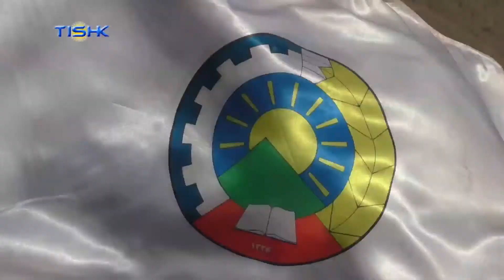باوکی پێشمەرگەیەکی حیزبی دێموکرات کۆچی‌دوایی کرد